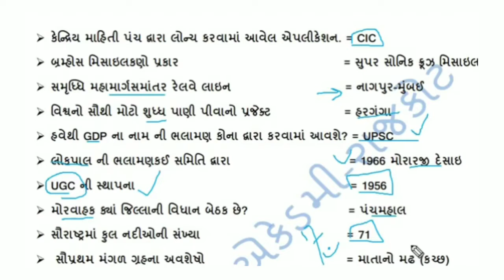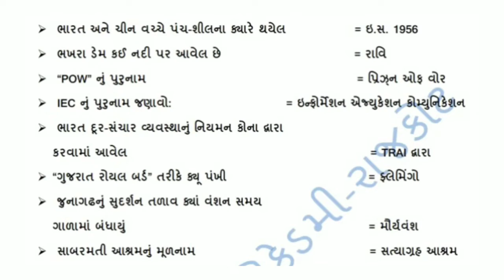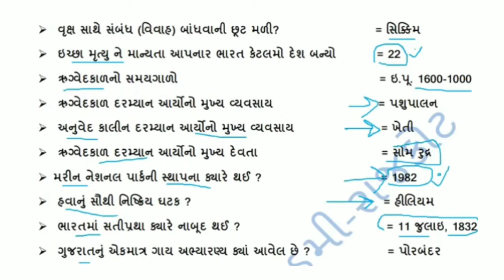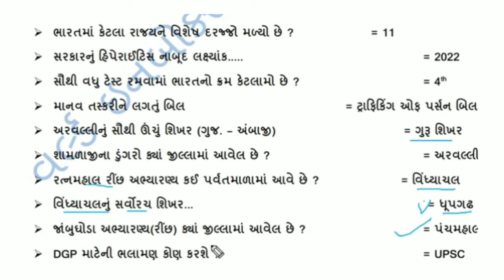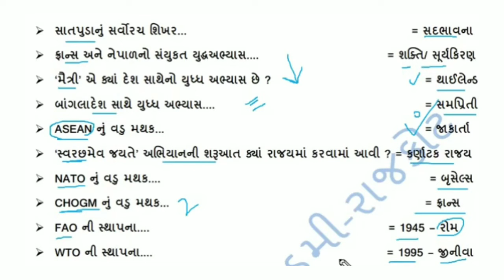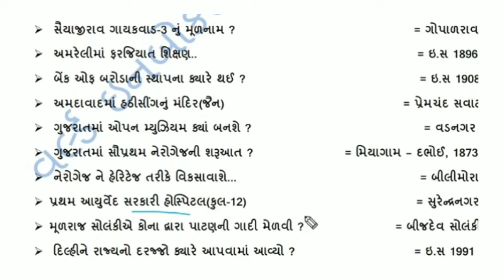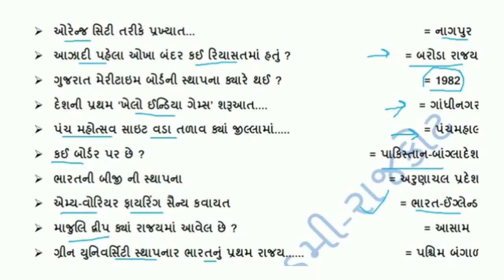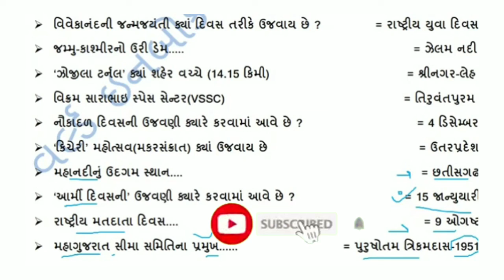Binsachivalay most I.M.P questions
join our wtsup group:-